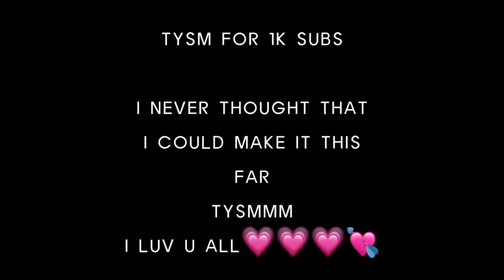FUTURE CHILDREN,, GCM.. Ib:: @Orxginal_JJ ,, 💙Style💚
HIYAAAAAAAAA

ITS ME NESSA🫶

ILYSM🤍🤍🤍🤍